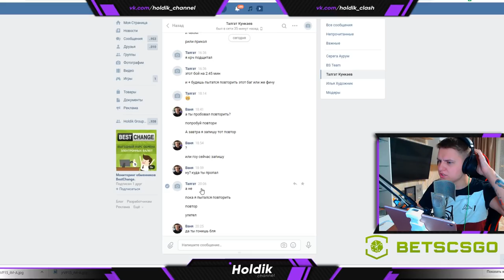ОН ВЕСЬ БОЙ СТОЯЛ НА ОДНОМ МЕСТЕ И ЗАНЯЛ ТОП 1😳КАК???🤷‍♂️БРАВЛ СТАРС